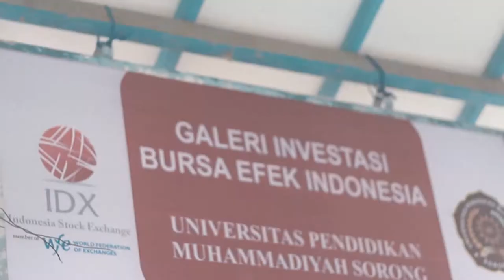Peresmian Galeri Investasi Bursa Efek Indonesia UNIMUDA Sorong